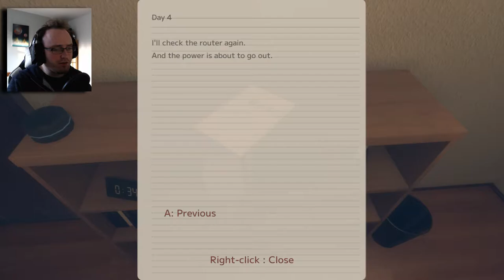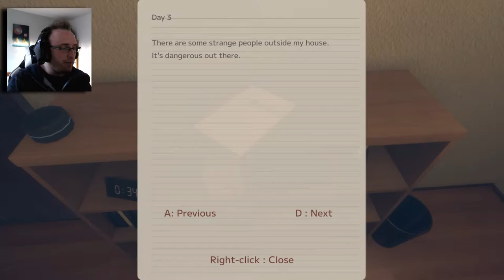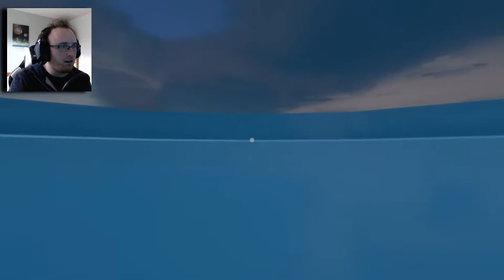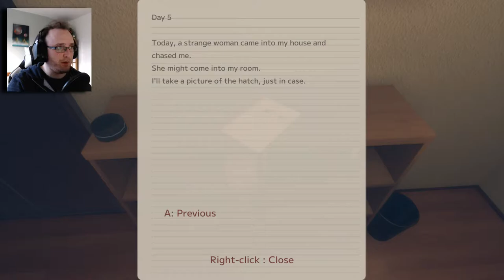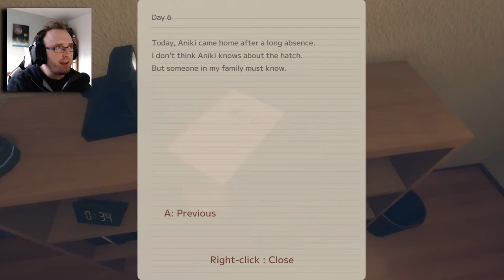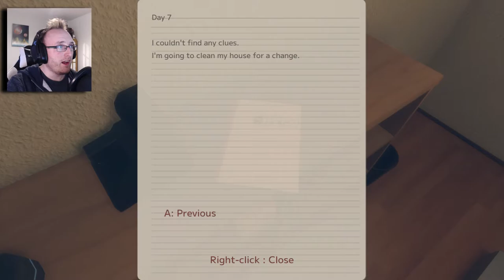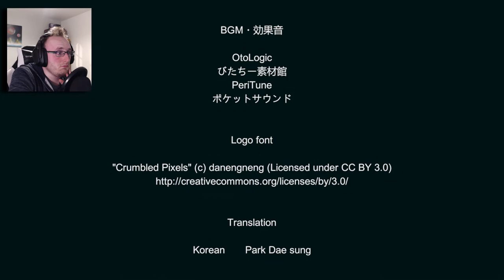RUN YE GOWL | Hatch (Indie Horror)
Hatch is a horror game. ? Home...invasion horror game?. asinine task simulator?
I don't know but you can make that decision for yourselves :)